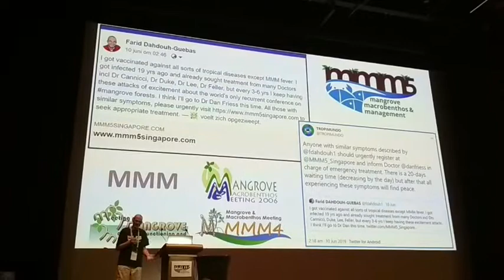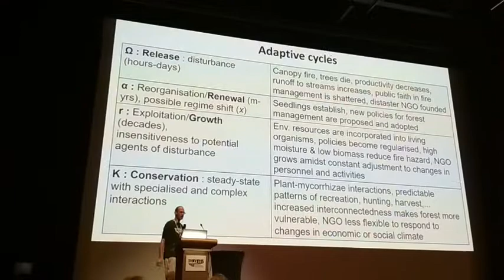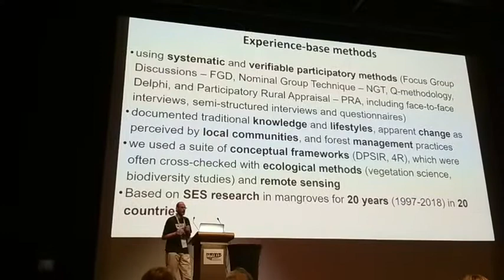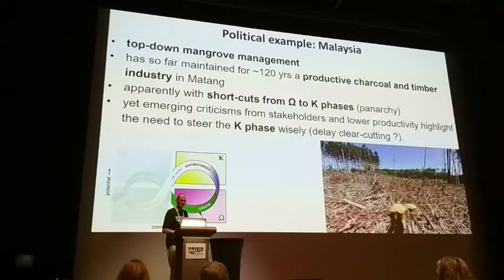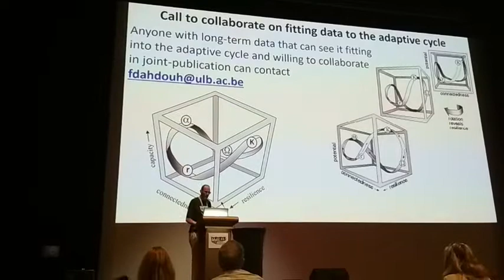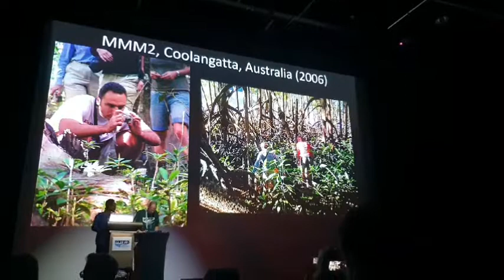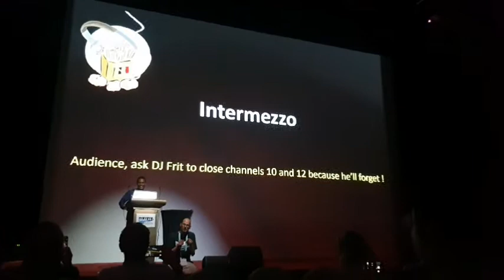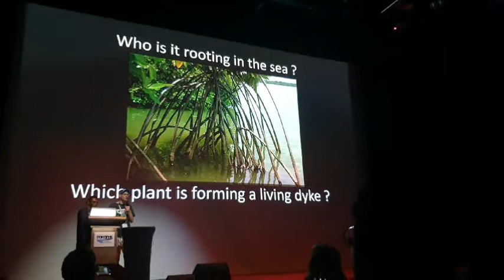MMM5 Singapore musical mangrove rap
Wrap-up presentation by Farid Dahdouh-Guebas on international Mangrove Macrobenthos and Management meeting (MMM5) in Singapore.